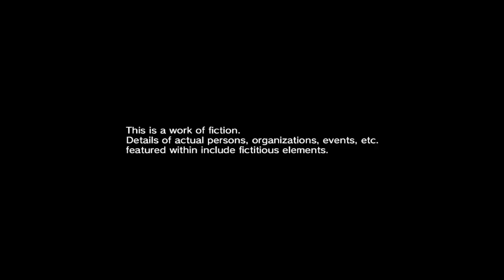Metal Gear Solid 5 The Phantom Pain Full Intro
The full intro to Metal Gear Solid 5 The Phantom Pain! This Intro is more horror than anything and its amazing. This is one of my favorite games ever made! Enjoy!